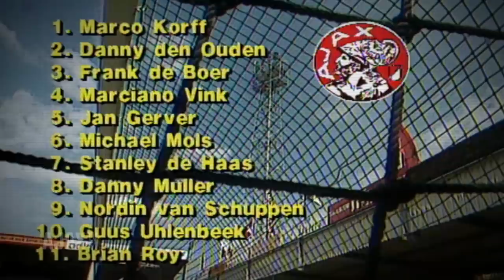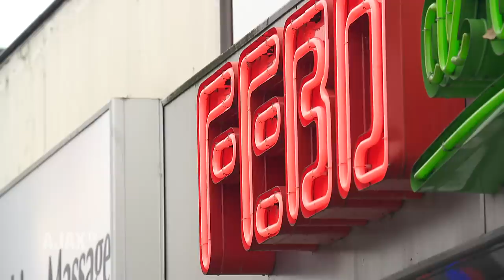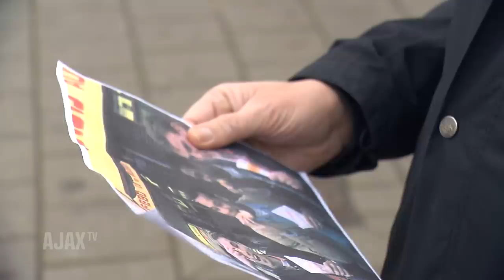AJAX DOC: De Patatgeneratie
De term ‘Patatgeneratie’ komt van toenmalig coach Leo Beenhakker, die zijn spelers veel talent maar weinig vechtlust toedicht. De jonge Ajacieden hebben het stigma dat ze te weinig doen, dikke contracten hebben en meer in de Amsterdamse discotheek iT rondhangen dan op het veld. Toch worden Richard Witschge, Frank en Ronald de Boer, Marciano Vink en Brian Roy in het eerste profseizoen samen direct kampioen.

De leden van de Patatgeneratie blikken in deze documentaire van Ajax TV uitgebreid terug op hun prille jaren bij Ajax 1. Er worden prachtige voetbalherinneringen opgehaald, en ook heel veel gelachen om de rottigheid die er onderling werd uitgehaald.